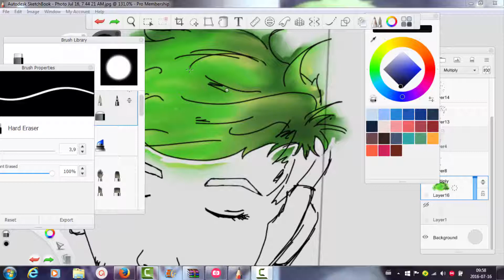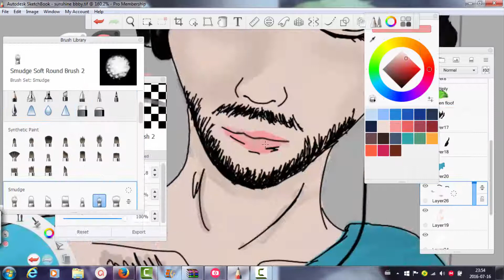That Dragon, Cancer - Jacksepticeye drawing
So, this is my first thing I guess. It's not the best drawing, and I'm still learning how to use my programs, so here we go. I hope you enjoy it anyway, haha.